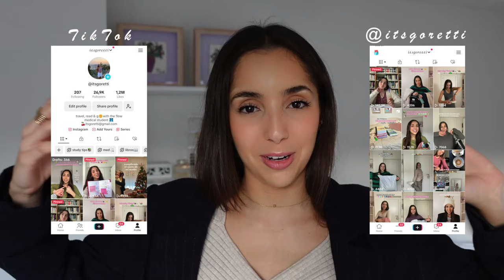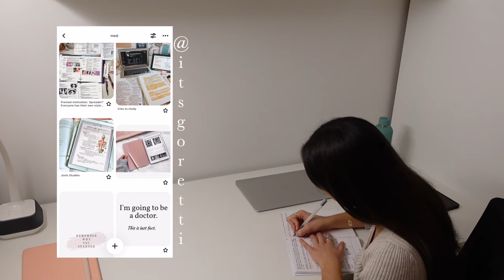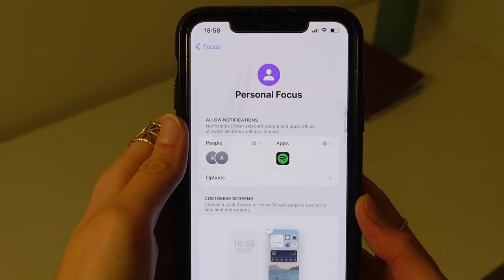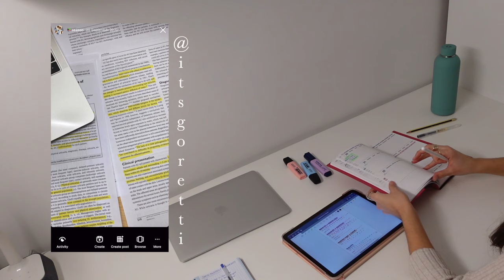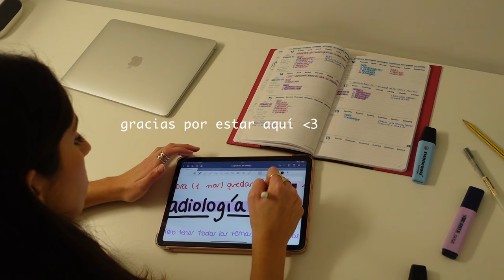Programa tu cerebro en MODO CONCENTRACIÓN para estudiar y memorizar rápido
Hoy os traigo uno de los vídeos más especiales hasta ahora: os voy a enseñar cómo activo mi cerebro para entrar en 'modo exámenes' y dar lo mejor de mí en esta época tan demandante.